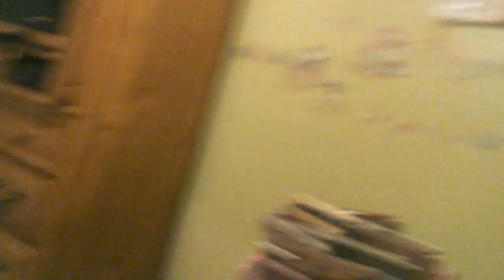First vlog ever